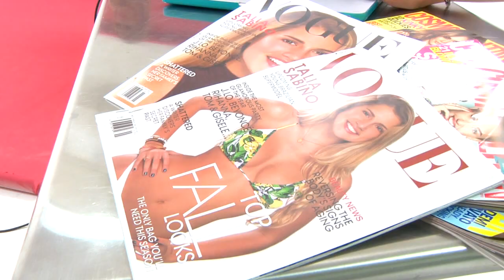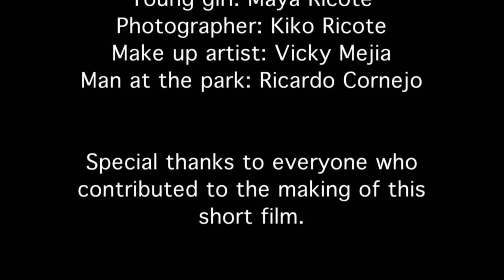Someday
Young girl daydreams she becomes a famous supermodel.